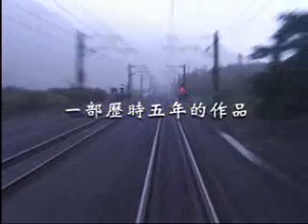生命-預告片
每個人在人生中都必須經歷生離死別的生命狀態。面對死亡的恐懼以及生命存在意義的探求，一直是人類史上最深刻的哲學對話。透過生命中突臨的意外引發的傷痛，這種因意外所造成的生命喪失刻畫了另一個生命的深刻存在。心靈與心靈的溝通猶如透過夢境中的囈語，因為曾經歷深沈的哀傷，因而得以轉化成另外一種繼續在旅程中遊走的動能。. 台灣1999年9月21日發生的大規模地震，造成無數的人命失喪，釵h家庭破碎，極度的傷痛襲擊了這些人，然而生命不只是這樣而已. 。